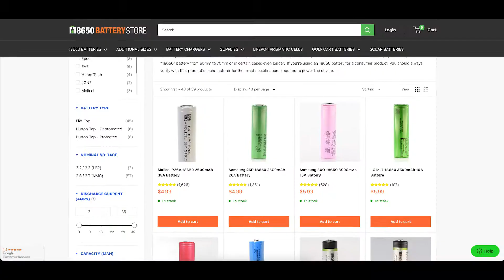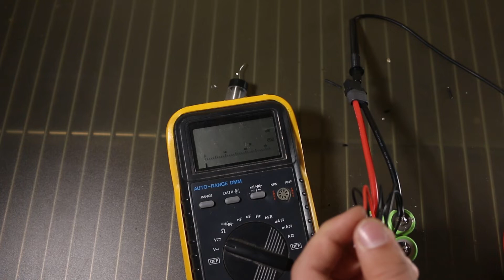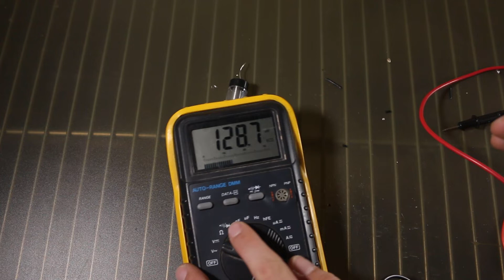Build a Custom Battery!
Here are the things I used in the video.

Molicel 21700 (More flight time, the bigger packs I've done)